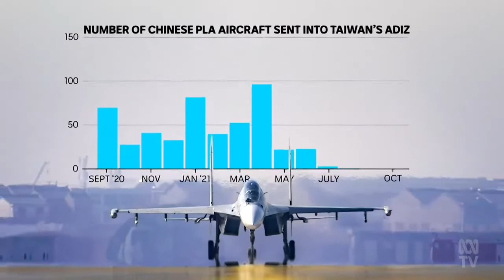China Escalates Aggressive Incursions Into Democratic Taiwan's Airspace.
(Source: ABC Australia, SA - 07 Oct 2021)